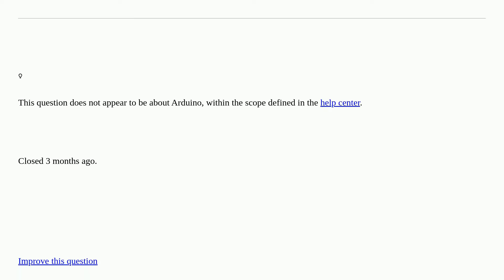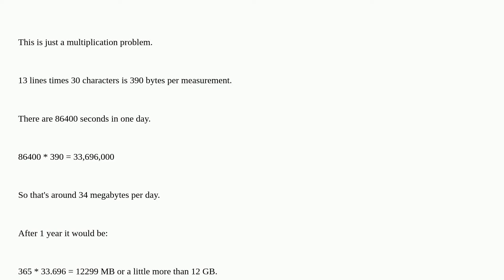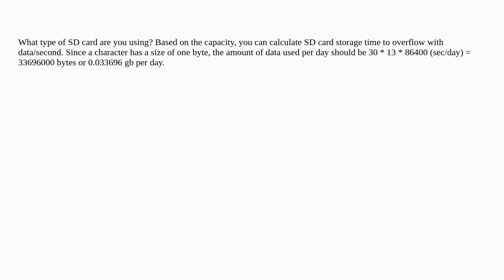Arduino: How to estimate the storage room for txt file when writing data to SD card module? closed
How to estimate the storage room for txt file when writing data to SD card module? closed

A special thanks goes out to the awesome community

  sd-card